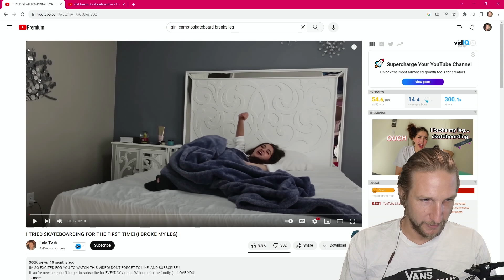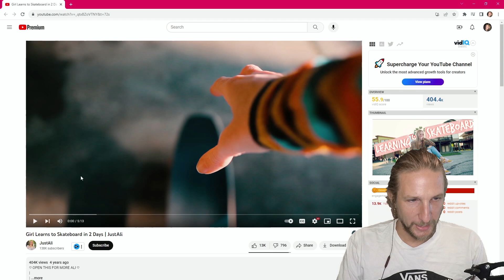What learning to skateboard is ACTUALLY like…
If you don't know any skateboarders learning to skate can be very intimating. Today we are going to follow along with these two brand knew skaters and offer them some tips and tricks that could be helpful to them.